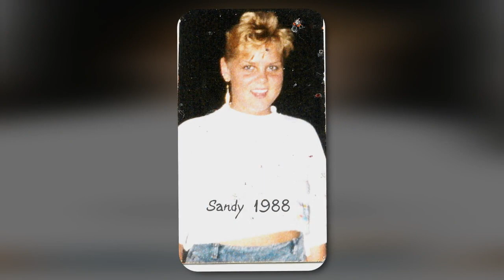Sandra Starner Photo Memories - Forever In Our Hearts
Sandra H. Starner, 53, died on Thursday, September 7, 2023 at Wellspan York Hospital after a year long fight with colon and liver cancer.

She was the wife of Josh T. Starner, sharing 18 years of marriage.

Sandra was born in Groβheubach, Germany on February 25, 1970, daughter of James T. Willey Sr. of Hopkinsville, KY and Monika (Zipprich) Quinnell of Garland, TX and stepfather Dean A. Quinnell.

In addition to being the greatest mom ever, Sandra was very artistic and known for her decorative cakes and custom-themed cake pops. She also enjoyed collecting and painting small figurines. Sandra was a volunteer with the Bobcat Swim Club and served as a board member, helping to organize and run many of their events. Each summer she could be found lounging at Green Valley Pool with her best friend Jill Spangler. She loved discovering new music, going to concerts, and traveling to different islands with her family, most recently to Antiqua. One of her most special places was Knoebels. Each June family and friends would gather for a camping trip and picnic. She enjoyed sharing her love of the park and creating lasting memories.

In addition to her parents and husband, Sandra is survived by her daughter, Masin Grace Starner; her son, Miles Patric Starner, both at home; her brother, Jimmy of Hopkinsville, KY; and her father and mother-in-law, Steven and Nancy Starner of York. She was preceded in death by her stepmother, VaLynna J. Willey.